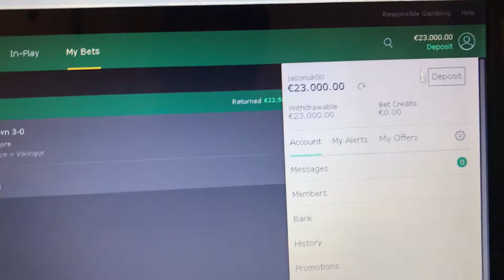Real Fixed Ticket 22.500.00 Euro CASHED OUT